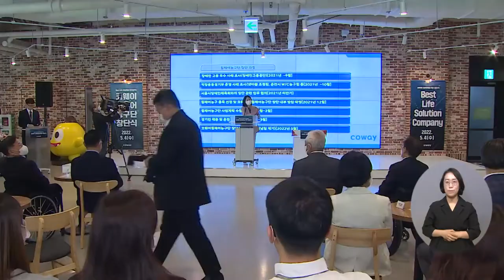복지TV뉴스 1604회 5월 11일 (수) 주요1 “새로운 시작” 코웨이 휠체어농구단 창단_박성용 기자